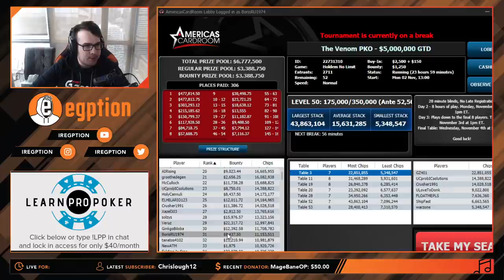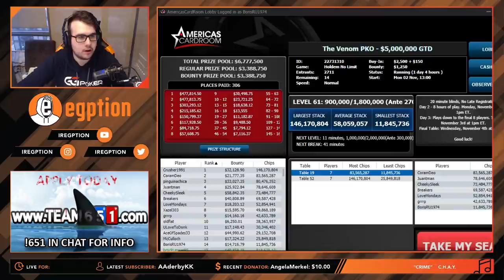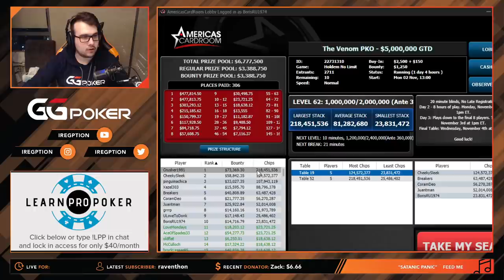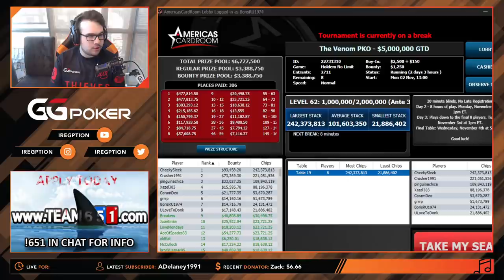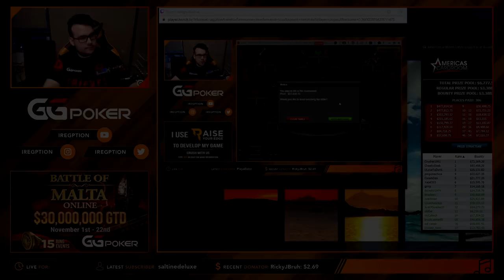THE BIGGEST SWEAT OF MY LIFE - $2650 Venom PKO FINAL TABLE!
What an insane run. We made the final table of the biggest PKO event of the year. $950,000 to the winner would be insane. Enjoy all the highlights from this legendary deep run.